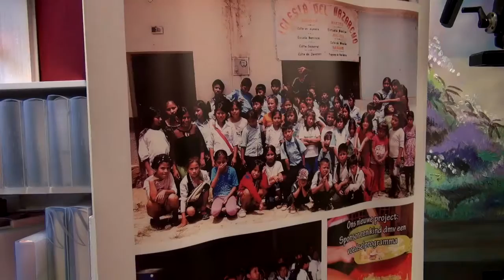010nu - Pasfoto steunt goede doel in Oude Noorden